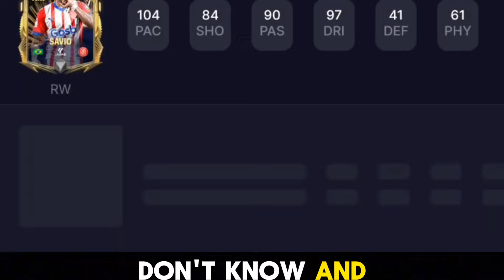UTOTS HIDDEN SECRETS!! DO THIS PREPARATION FOR GETTING UTOTS PLAYER IN TOTS FC MOBILE 24!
UTOTS HIDDEN SECRETS!! DO THIS PREPARATION FOR GETTING UTOTS PLAYER FC MOBILE 24!